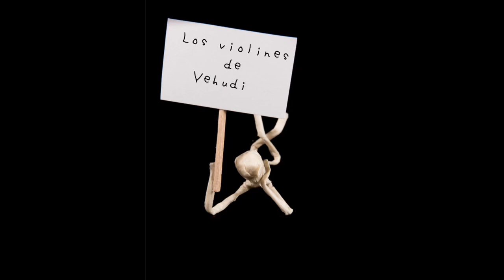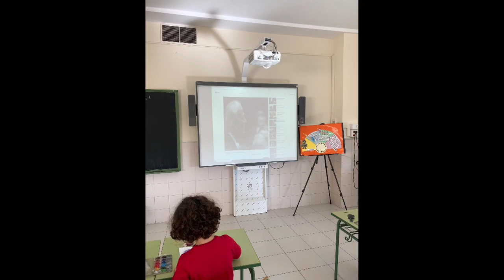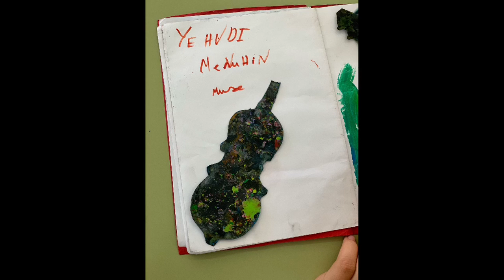Los violines de Yehudi. CEIP León Solá y CEIP Estopiñan. Artes plásticas. Melilla